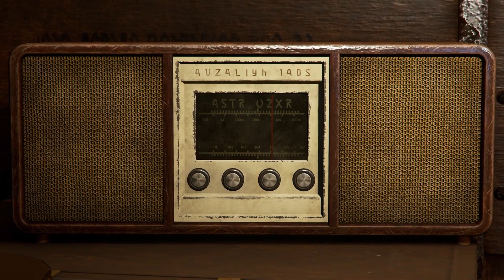TEKKEN 7 - Final Fantasy XV Trailer (2017) PS4 / Xbox One / PC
TEKKEN 7 - Final Fantasy XV Trailer (2017) PS4 / Xbox One / Steam
Available Now